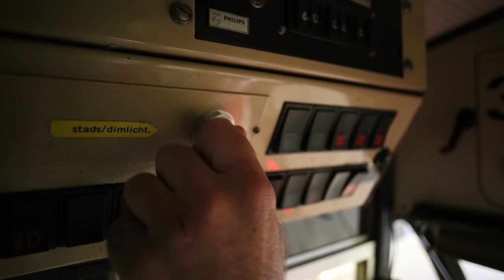Mijn Feyenoord - R.E.T (Officiële video 2017)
De buschauffeurs van de RET zingen een nieuw Feyenoordlied voor het goede doel: Het Sophia Kinderziekenhuis in Rotterdam.

SMS SOPHIA naar 4333
eenmalig € 3.- (Aktie verlopen)

Of check voor meer informatie.